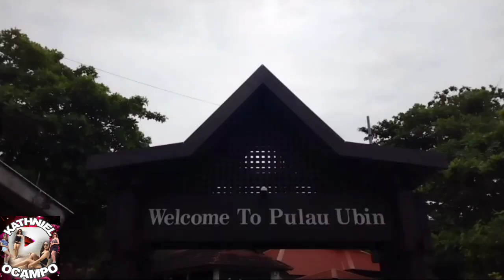ADVENTURE ISLAND PULAU UBIN SINGAPORE#adventure#ofwlife#dayoff#islands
ADVENTURE ISLAND PULAU UBIN SINGAPORE
about pulau ubin shaped like a boomerang,pulau ubin is situated just off the north easter corner or mainland singapore.once a cluster of five smaller islets separated by tidal rivers,it has since been united by the building of bunds for prawn farming to become a single 1,020- hectare island.two other islets,pulau ketam(crab island)&pulau sekudu(frog island).lie to its south.
how to get there.take a bumboat from changi jetty (now called changi point ferry terminal)(daily 6am-7pm)4$ for single trip which is near the changi village hawker centre.lets go & enjoy & if u are new to my channel dont forget to subscribe & click the notification bell to notified to my next videos thank you🥰